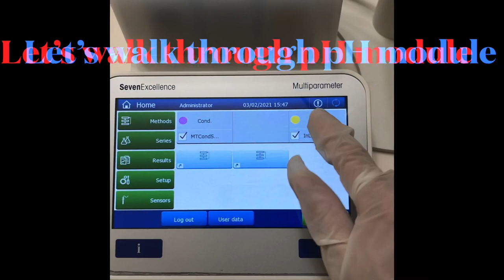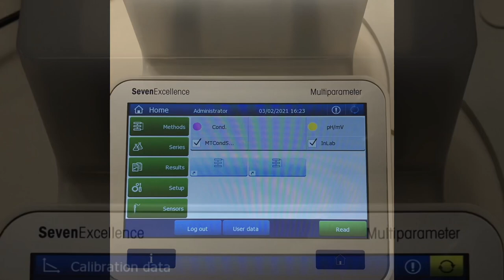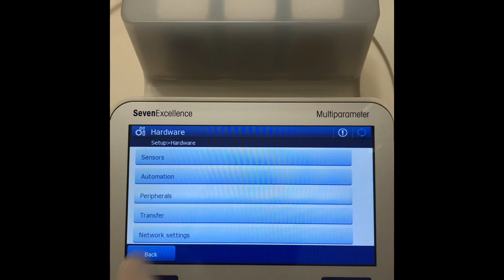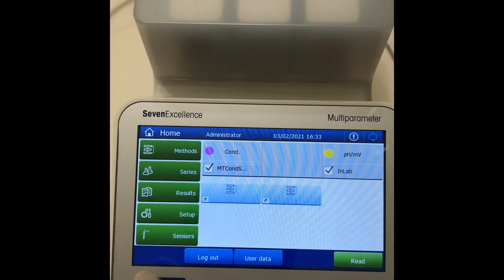Mettler Toledo SevenExcellence pH & Conductivity meter set, InLab expert Pro pH 731 Cond. Probes SLI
This video demo how to use Mettler Toledo SevenExcellence pH & Conductivity meter set, InLab expert Pro pH probe and 731 Cond probe. Hope you like it, please comment. Please visit our eBay store if you are interested to have it